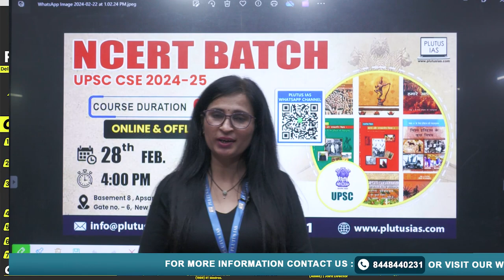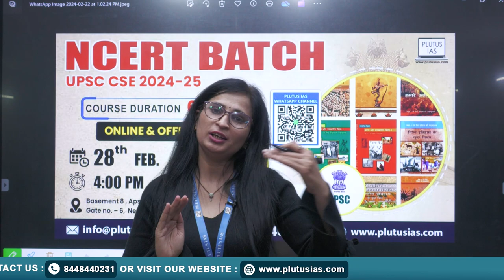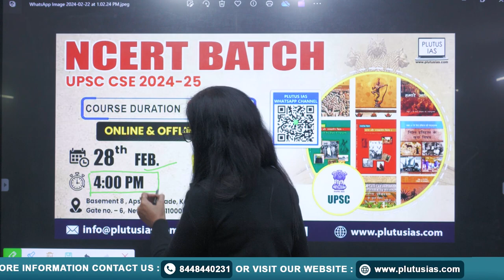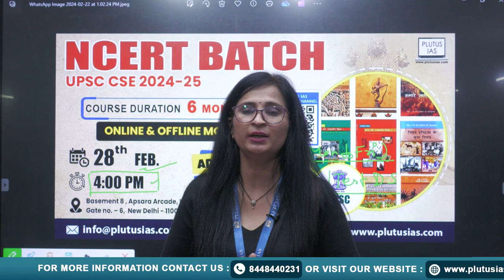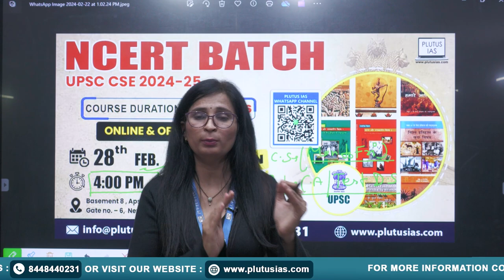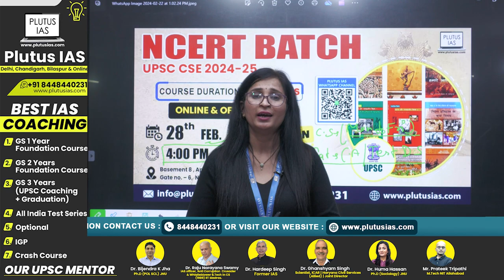Enroll Now for UPSC CSE 2024-25: Join Plutus IAS NCERT Batch | New Batch Starting on 28th Feb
Elevate your UPSC CSE 2024-25 preparation with Plutus IAS's exclusive NCERT Batch. The 6-month course begins on 28th Feb at 4:00 PM, providing in-depth coverage of NCERT syllabus to build a strong foundation for the UPSC Exam. Admission is now open! Seize the opportunity to learn from expert faculty and enhance your understanding of key UPSC topics. Enroll for the NCERT Batch at Plutus IAS and embark on a transformative journey toward UPSC success.